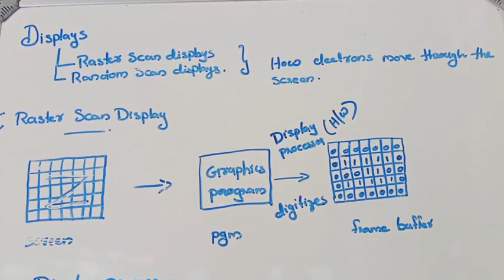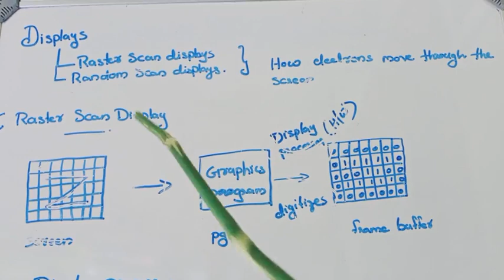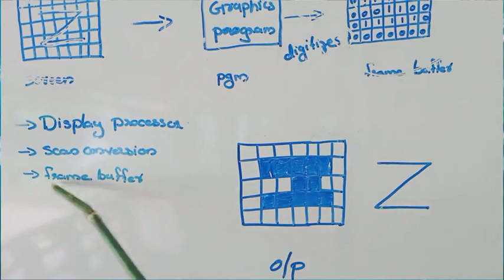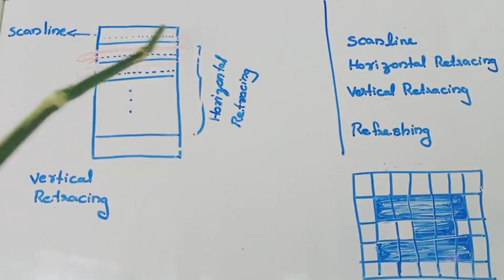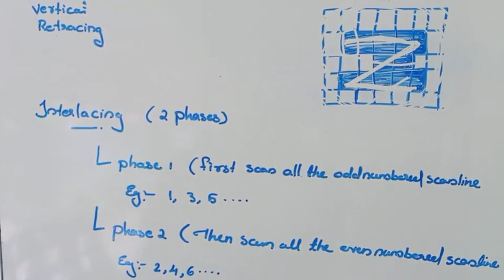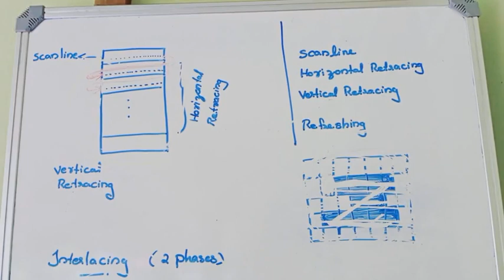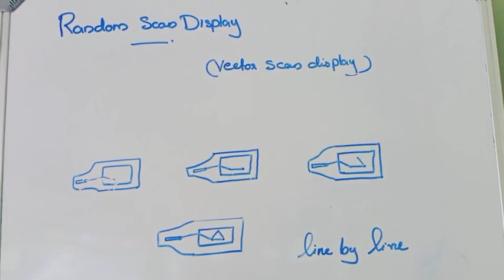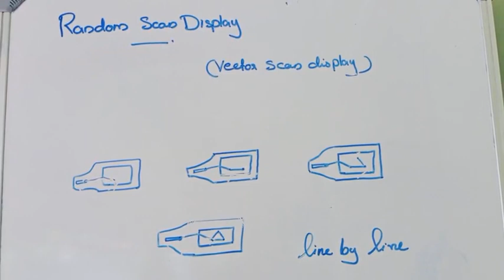Difference between Raster scan display and random scan display